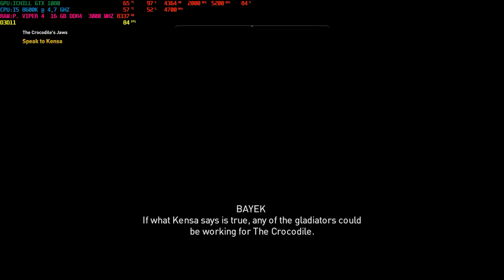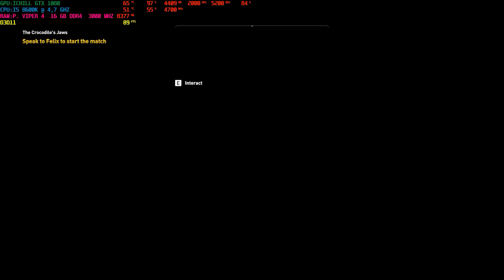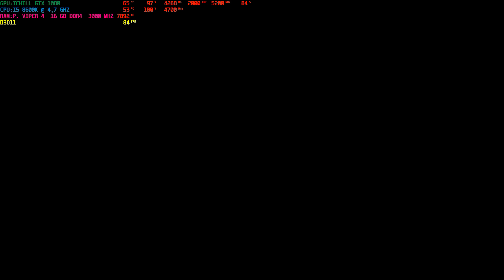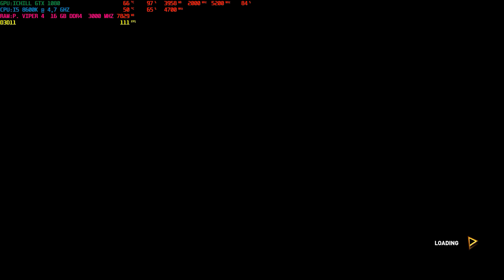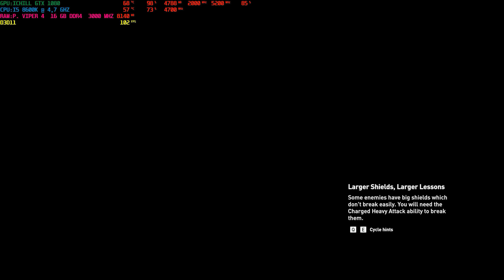Assassin's Creed Origins 01 11 2018 09 10 05 123